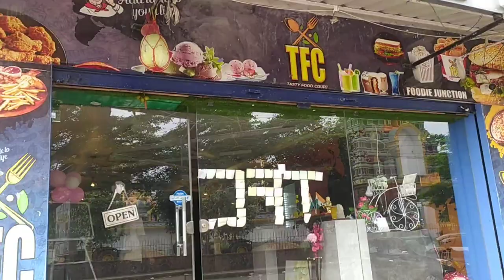Outing vlog| nursing student| Rajahmundry| sai college of nursing| puskarghat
Hey guys!
i uploaded this vlog after a long time hope you guys showers love and support.
This vlog is basically about how we spend our outing time and enjoying every moments.
Because of the time limit we couldn't able to visit most of the places we wanted to
Next time I'll surely gonna record from the start and explore new places in Rajahmundry.
I hope you guys will have fun watching this one

Teen patey  by palden lepcha